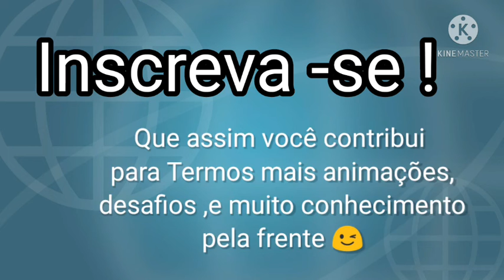Vídeo clip 2. O começo de uma jornada a animação !Animandomaisoumenos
Olá 👋 Fan Desenhistas !
Hoje o vídeo é mais um vídeo clip da animação que todos já devem conhecer. Branco diário sem raça.
Bem todas as quintas e sextas será postado um pedacinho da animação .ok:)
Não perca os vídeos de sábados quem vão estar imperdíveis ✓
De quintas e sextas , sábados e domingos ,fiquem ligados ;)

*Créditos a música dos Editores.

*Speed Drawing todos os sábados. ✓
*Domingos Tutoriais e desafios ✓
fiquem ligados. :) beijos 😘